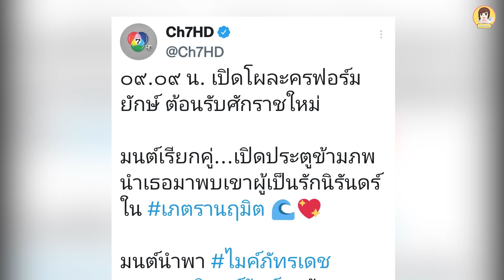ละครฟอร์มยักษ์ช่อง7hd ต้อนรับปี 2022 เภตรานฤมิตร พบคู่จิ้นคู่เดิมไมค์ และมุกดา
เครดิต